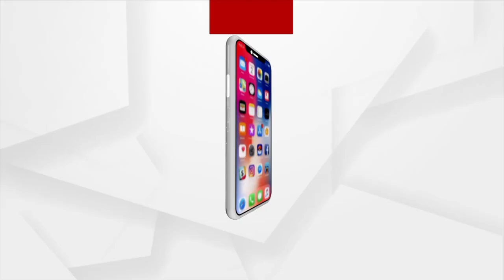ଶିକ୍ଷକ ନିଯୁକ୍ତି ଦାବି ନେଇ ସ୍କୁଲ ଫାଟକରେ ତାଲା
ନରସିଂହପୁର ବ୍ଲକର କଟକ ସାଂସଦ ଭର୍ତ୍ତୃହରି ମହତାବଙ୍କର ଆଦର୍ଶ ବିଦ୍ୟାଳୟରେ ଶିକ୍ଷକ ମରୁଡି ନେଇ ଆସିଛି ସାଙ୍ଘାତିକ ଅଭିଯୋଗ । ଏ ନେଇ ଆଜି ସକାଳ ୧୦ଟା ସମୟରୁ ନରସିଂହପୁର ବ୍ଲକ ବାଲିଝରି ଆଦର୍ଶ ବିଦ୍ୟାଳୟର ଫାଟକ ସମ୍ମୁଖରେ ତାଲା ପକାଇଛନ୍ତି ଅଭିଭାବକ ଓ ଛାତ୍ରଛାତ୍ରୀ